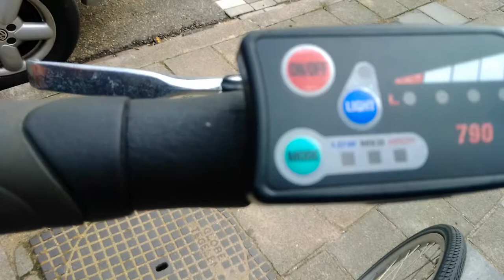TALENT EBIKE DAMES OP 31 AUGUSTUS 2020